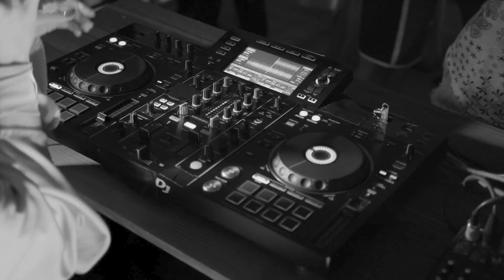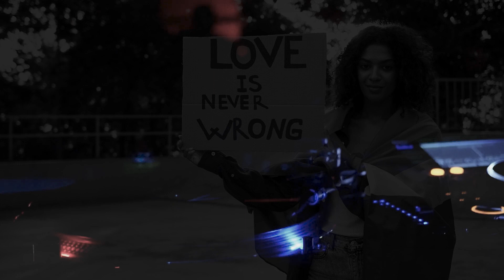Ivy Mor - Forbidden Love (DEEP HOUSE REMIX VIDEO)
Lyrics and Music by Ivy Mor.